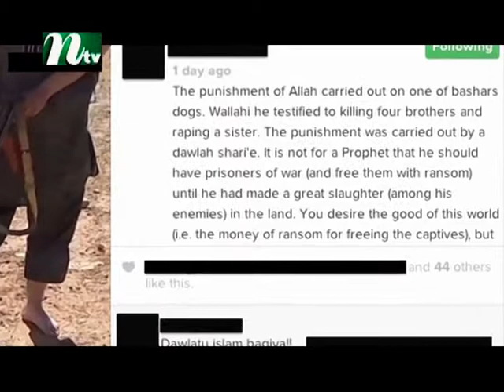News Euroasia 030514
A news and current affairs weekly roundup the whole Europe and Asia. Presented by Zulekha Zaman and Produced by Robin Hyder Khan.For live